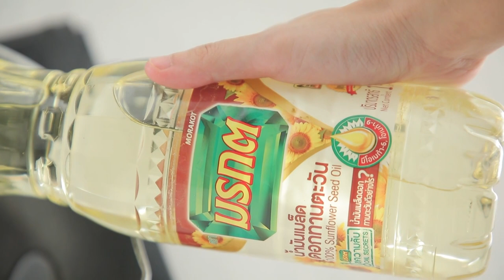ข้าวผัดงาดำไข่ออมเล็ต สูตรเด็ด ทำง่าย สไตล์ "อ.ยิ่งศักดิ์"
ข้าวผัดงาดำกับออมเล็ต (ผลิตภัณฑ์ น้ำมันเมล็ดดอกทานตะวัน ตรามรกต)

ข้าวผัดงาดำกับออมเล็ต

 สิ่งที่ต้องเตรียม (ข้าวผัดงาดำ)
น้ำมันเมล็ดดอกทานตะวัน ตรามรกต 2 ช้อนโต๊ะ
งาดำคั่วบุบ   1 ช้อนโต๊ะ
ลูกเกดและพริกชี้ฟ้าซอยเป็นเส้น สำหรับตกแต่ง
ผักสลัด สำหรับรับประทานคู่

สิ่งที่ต้องเตรียม (ออมเล็ต)
น้ำมันเมล็ดดอกทานตะวัน ตรามรกต 2 ช้อนโต๊ะ วิธีทำ (ข้าวผัดงาดำ)
1.ใส่น้ำมันเมล็ดดอกทานตะวัน ตรามรกตลงในภาชนะ นำขึ้นตั้งไฟพอร้อน ใส่กระเทียมสับ ผัดพอหอม
2.ใส่ข้าวหอมมะลิหุงสุก ปรุงรสด้วยพริกไทยป่น เกลือป่นเสริมไอโอดีนและงาดำคั่วบุบ ผัดให้เข้ากัน ปิดไฟ
3.ตักข้าวผัดงาดำใส่ภาชนะ วางออมเล็ต ตกแต่งตาด้วยลูกเกด ตกแต่งปากด้วยพริกชี้ฟ้าเป็นรูปปาก จัดรับประทานคู่กับผักสลัด พร้อมเสิร์ฟ

วิธีทำ (ออมเล็ต)
1.ใส่ไข่ไก่ลงในภาชนะ ตามด้วยนมสด เกลือป่นเสริมไอโอดีนและพริกไทยป่น คนผสมให้เข้ากัน เตรียมไว้
2.ใส่น้ำมันเมล็ดดอกทานตะวัน ตรามรกตลงในภาชนะ นำขึ้นตั้งไฟ ใช้ไฟปานกลางพอร้อนเติม ใส่ส่วนผสมที่เตรียมไว้
3.ใช้พายยางเขี่ยขอบด้านล่างของไข่ พอจับตัว ตะล่อมให้มีลักษณะเป็นทรงลูกรักบี้สวยงาม ตักใส่ภาชนะ พร้อมเสิร์ฟ

▲Line @yingsakfood